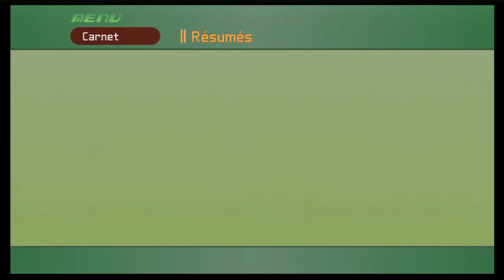Let's Play Kingdom Hearts HD 1.5 ReMIX | 04 Le nouveau Trio face à l'Armure Gardienne | Gilnead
/!\ ACTIVEZ LES ANNOTATIONS YOUTUBE /!\

Bienvenue sur ce premier Let's Play en solo consacré à un jeu qui me tient à coeur : Kingdom Hearts HD 1.5 ReMIX sur PS3 !
La qualité du micro est améliorée o/

Dans cet épisode, nous échapperons aux Sans-coeur pour rejoindre nos nouveaux amis. Mais c'était sans compter l'embuscade de l'Armure Gardienne et de ses Soldats. Nous découvrons aussi les trajets en vaisseaux Gummi !

Vous pouvez laisser un "J'aime" si vous avez apprécié, et vous abonner si vous voulez accéder plus facilement à la suite de l'aventure, qui s'annonce longue ! (Kingdom Hearts Final Mix + Re : Chain of Memories).

Vous pouvez aussi me suivre sur Facebook, en compagnie de mon ami Voxel, pour être au courant de nos actualités =)

Vous pouvez laisser un commentaire, mais évitez les spoils, par respect pour les autres viewers.

Je précise que Kingdom Hearts appartient à Square Enix, il n'y a aucune volonté d'atteinte aux droits d'auteurs dans cette vidéo.